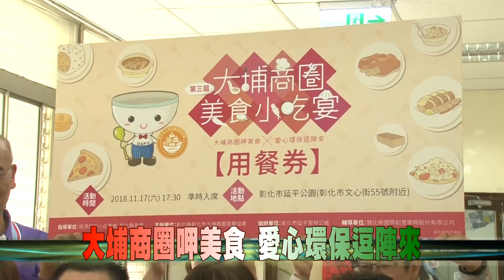107-11-02 第三屆大埔商圈美食小吃宴 歡迎大家報名參加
彰化市大埔商圈可說是美食一級戰區，小吃美食雲集。為了推廣彰化在地美食，彰化縣政府11月17日將在彰化市延平公園擴大舉辦「2018大埔商圈呷美食、愛心環保逗陣來」美食小吃宴宣傳活動，歡迎喜歡美食小吃的民眾及早報名。
想要一次嚐盡大埔經典小吃的民眾，千萬可要把握時機搶購美食小吃宴餐券，購買方式請洽大埔商圈發展協會：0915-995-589、彰化市延平里辦公室：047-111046